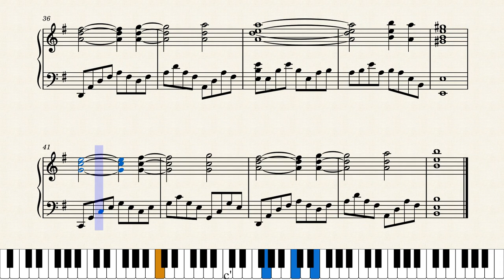Ace of Diamond OST - Wings of Hope by Frying Pan (Piano Sheet Tutorial)